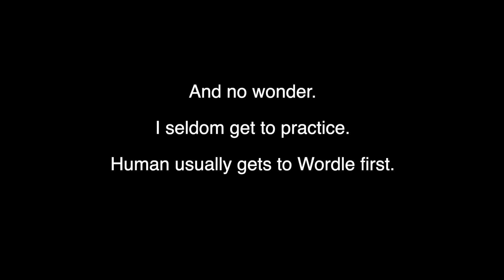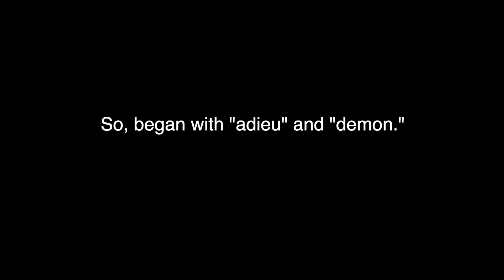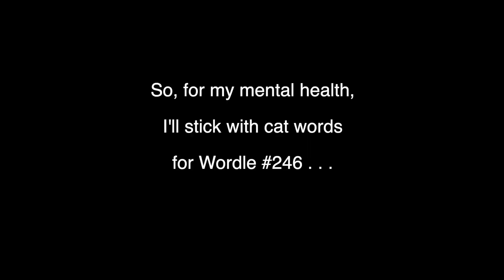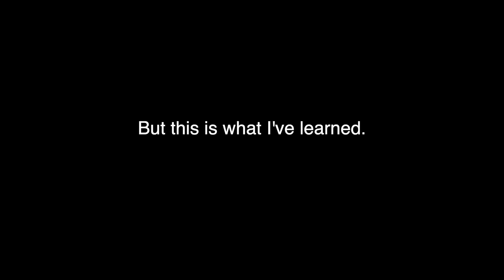CAT OF LETTERS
Wordle is easy Just trust your feline intuition.